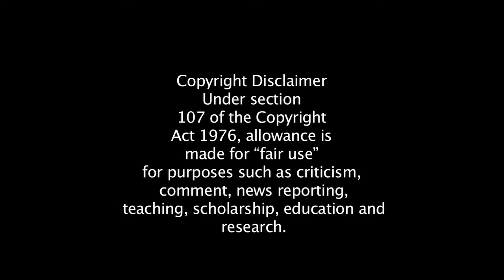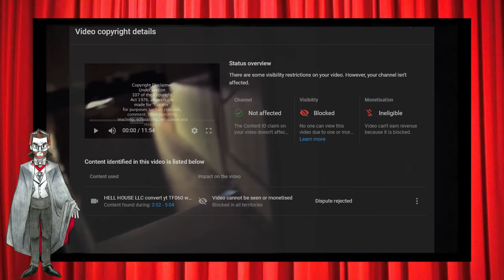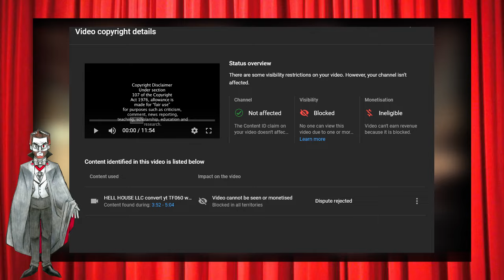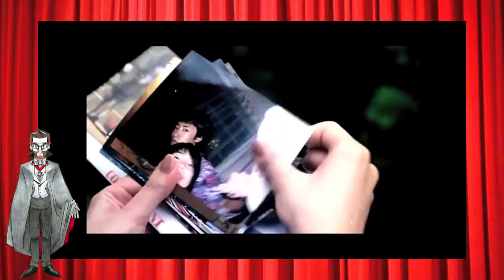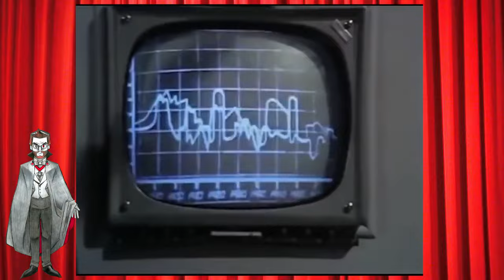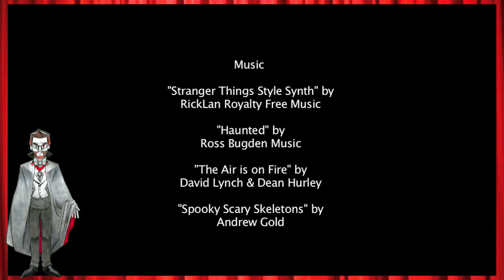4 Underrated Horror Movies You Should Watch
Originally uploaded 31st October 2018. Wrongfully blocked in all countries by another youtuber who uploaded a mirror of one of the films discussed... (stay classy) CONTAINS FLASHING IMAGES

00:00 - Intro
01:19 - Island of Lost Souls
02:47 - Hell House LLC
05:49 - Ring
08:47 - The Stone Tape
11:08 - Outro